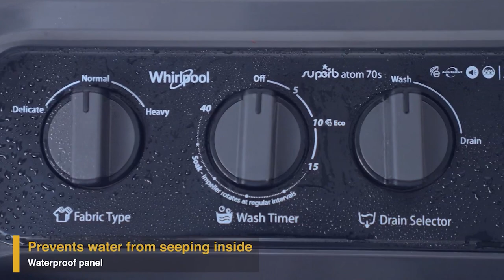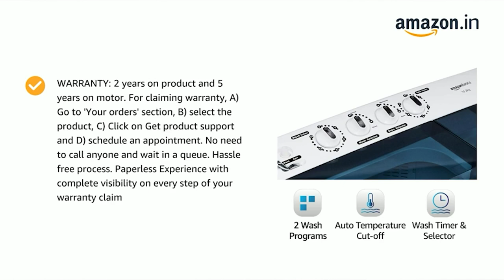Best Semi Automatic Washing Machine 2022⚡Best Washing Machine 2022⚡Semi Automatic Washing Machine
About this video :
Namaste🙏, In this video we have shared a complete information about best semi-automatic washing machine in India 2022. This video contain best semi-automatic Washing machine list in India 2022. We have done a very deep meticulous research on these best semi-automatic washing machine 2022 list and describe the concept of top load semi-automatic washing machine in India 2022 & how to buy explained it in deep detail. After watching this video you will be able to purchase the best top load semi-automatic washing machine in India 2022 for your home. I wish my deep research save your lot's of time & help you to choose best washing machine in 2022.

Saurabh Arora
Shopping Bazar

Best Semi-Automatic Washing Machine in India 2022👇

1.Samsung 7.2 kg Semi-Automatic Top Loading Washing Machine
2.Whirlpool 7 Kg 5 Star Semi-Automatic Top Loading Washing Machine
3.LG 8 Kg 5 Star Semi-Automatic Top Loading Washing Machine
4. AmazonBasics 10.2 kg Semi-automatic Washing Machine
5.LG 11 kg 5 Star Semi-Automatic Top Loading Washing Machine

Best 7 kg Top Load Fully Automatic Washing Machine 2022👇

1.Samsung 7 Kg Top Load Fully Automatic Washing Machine
2.LG 7 kg Top Load Fully Automatic Washing Machine - Top Load Fully Automatic Washing Machine
3.Whirlpool 7 Kg Top Load Fully Automatic Washing Machine

Best 8 kg Top Load Fully Automatic Washing Machine 2022👇

1.Panasonic Econavi 8 Kg Top Load Fully Automatic Washing Machine
2.LG 8.0 Kg Top Load Fully Automatic Washing Machine
3.Samsung 8 Kg Top Load Fully Automatic Washing Machine

Top 6 Kg Front Load Washing machine in India 👇

1.LG 6.0 Kg Fully-Automatic Front Loading Washing Machine
2.Samsung 6.0 Kg Fully-Automatic Front Loading Washing Machine
3.IFB 6.0 Kg Fully-Automatic Front Loading Washing Machine

Top 7 Kg Front Load Washing machine in India 👇

1.Bosch 7 kg Fully Automatic Front Load Washing Machine
2..IFB 7 kg Fully Automatic Front Load Washing Machine
3.LG 7 kg Fully Automatic Front Load Washing Machine

Top 8 Kg Front Load Washing machine in India 👇

1.LG 8.0 Kg Fully-Automatic Front Loading Washing Machine
2.Bosch 8.0 Kg Fully-Automatic Front Loading Washing Machine
3.IFB 8.0 Kg Fully-Automatic Front Loading Washing Machine